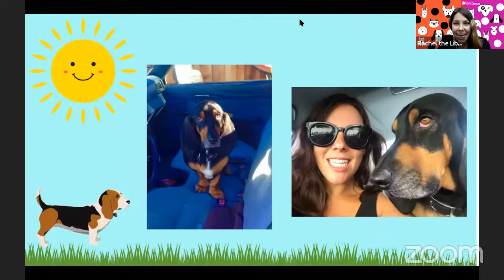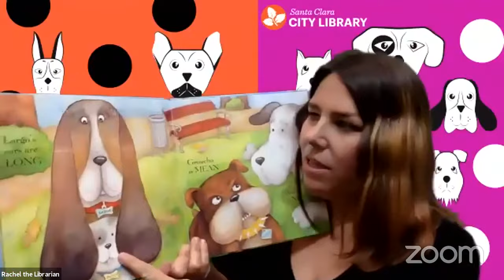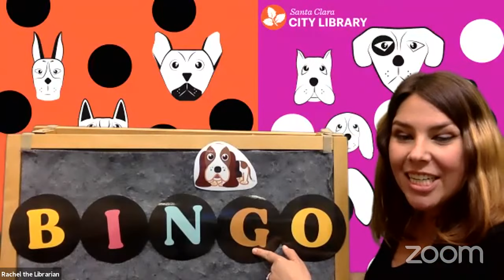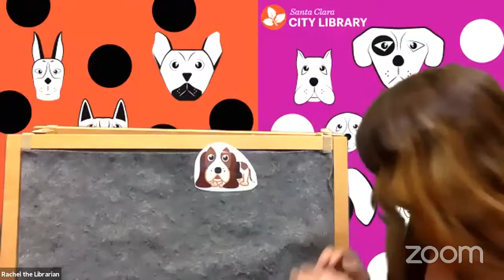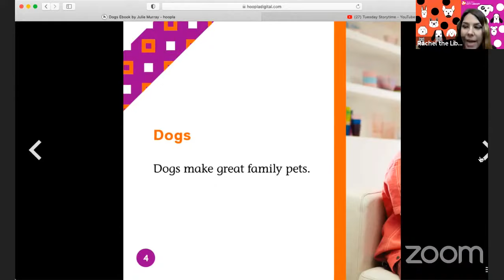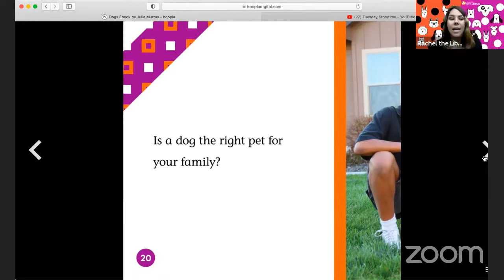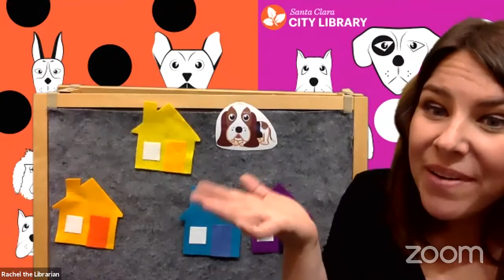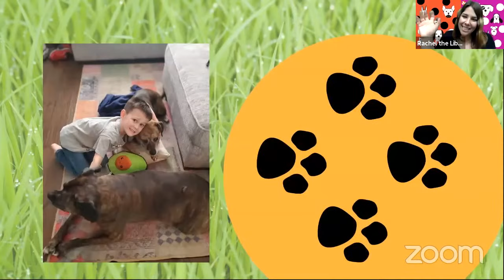Dogs! Dogs! Dogs! Storytime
Friends, Do you LOVE Dogs? Puppies? Get ready to dance, sing-a-long silly songs and read all about DOGS! Let's ruff and howl and woof together! See you then! Sing-a-long with us download the Dogs! Lyric Sheet! Keep learning after storytime and download our Dog Learning worksheets and coloring page!

Followed by a Library Staff and Community Doggie Slideshow!